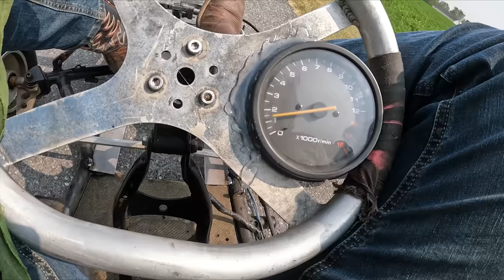I Bought a 100-HP Motorcycle Powered Go Kart for $1300